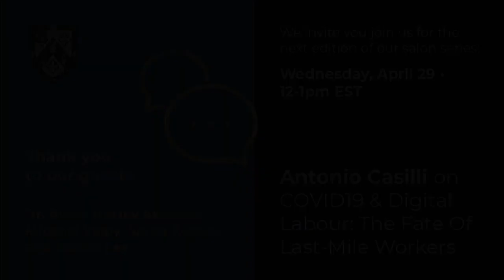Massey Dialogues: Dr. Gwen Healey Akearok on Nunavut: Canada with no COVID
Senior Fellow Michael Valpy interviews Dr. Gwen Healey Akearok, executive and scientific director of Nunavut’s Qaujigiartiit Health Research Centre. She will talk about how Nunavut is the only political jurisdiction in Canada with no reported cases of COVID-19 and relate it to the strong collective responsibilities Nunavummiut display for each other, especially for the elderly. Nunavut also has been declared basically off limits for all Canadians who are not Nunavummiut. They will be joined in conversation with 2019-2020 William Southam Journalism Fellow Sarah Rogers and Junior Fellow Rachel Lee.

The Dialogues are open to the public – we invite everyone to join and take part in what will be a very informative online discussion. Participants are invited to submit questions to the speakers in real time via the Chat function to the right of the screen as well as through Twitter with the hashtag MasseyDialogues.